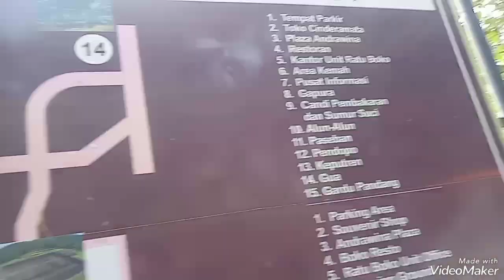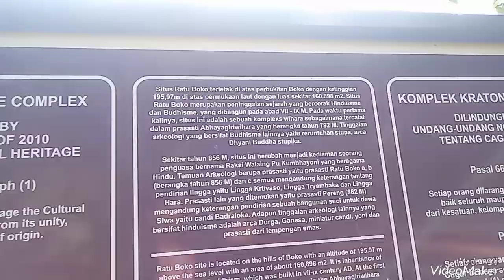Di Keraton dan Candi Ratu Boko Yogyakarta